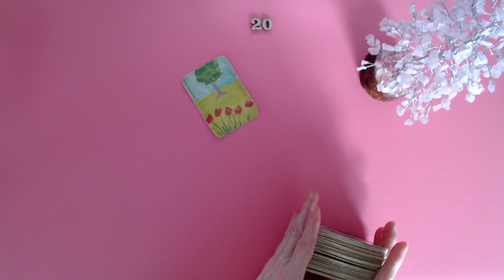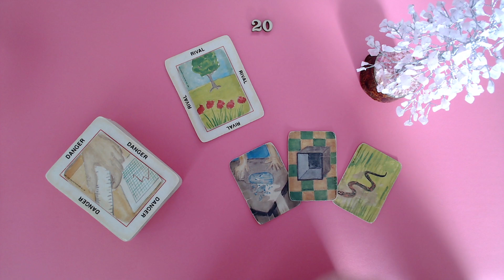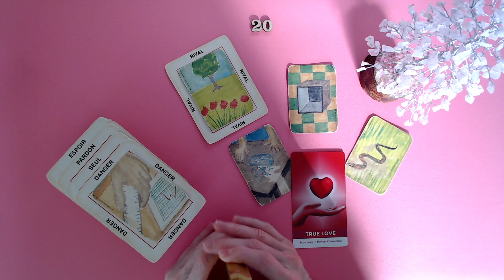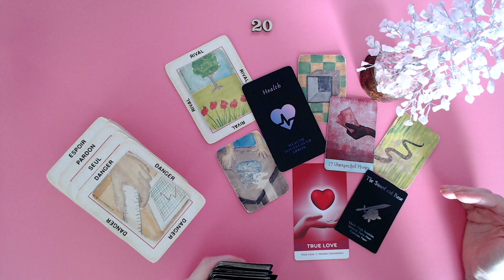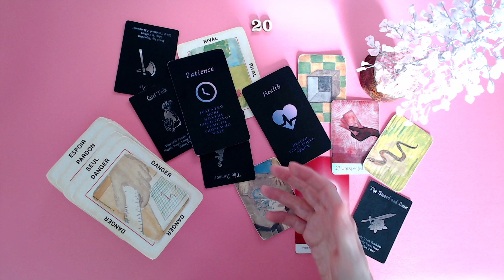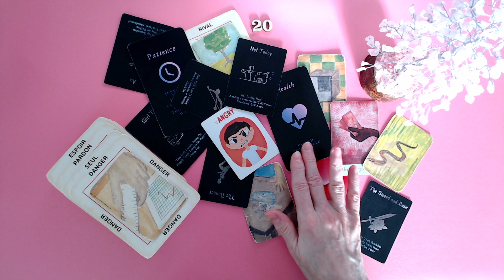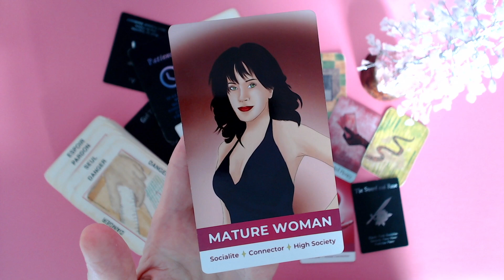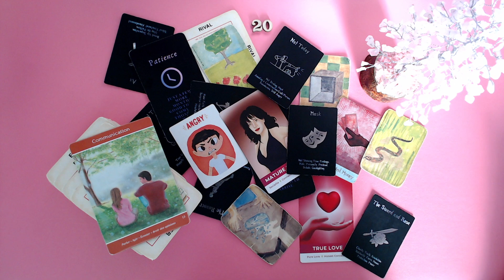😮😩 On a fait confiance à la mauvaise personne! 🐍🤥